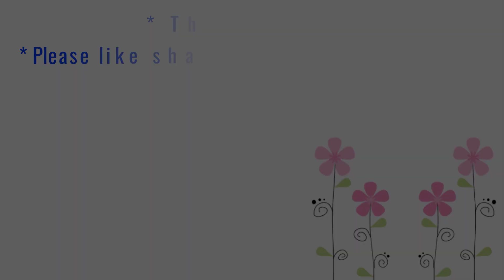The newborn kittens opened its eyes.